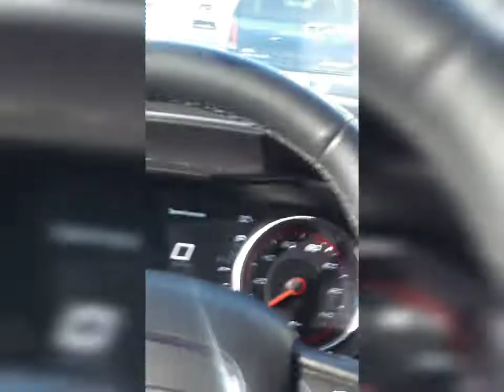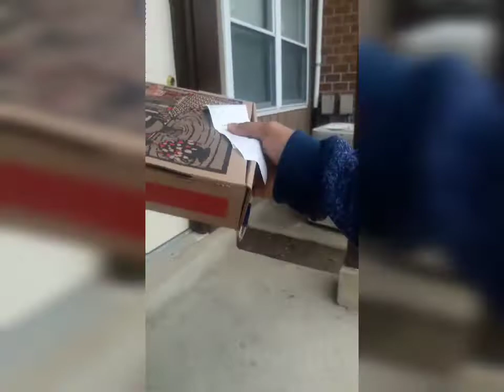Weird SCIENCE = surveillance